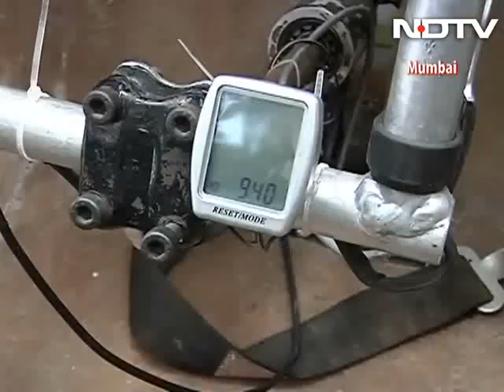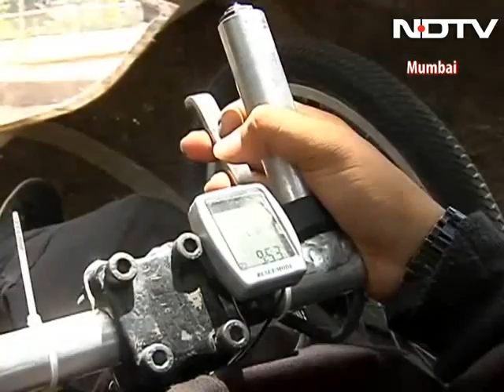This car runs 300 km in a litre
At a time when fuel prices are constantly rising and car companies are struggling with sales, this group of six students from Somaiya College in Mumbai has bunked a few classes, collected some scrap and put together a car that they claim does 300 km in a litre of petrol.